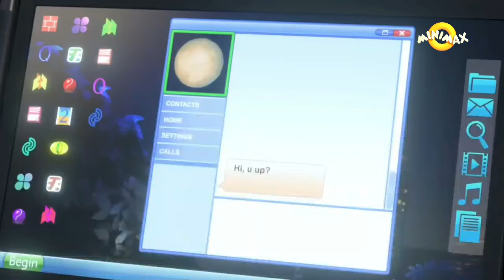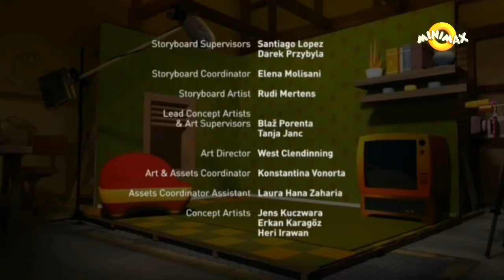Talking Tom si Prietenii Săi - Omul pe Lună Partea I (Sezonul 1 Episodul 10)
Este cea mai bună călătorie anuală de camping și, de această dată, gașca a obținut mai mult decât au câștigat pentru ... mai ales Talking Ben!